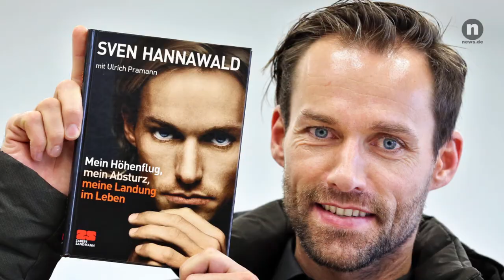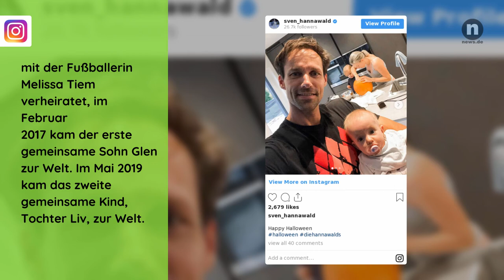Sven Hannawald privat: So lebt der Skisprung-Star nach seiner aktiven Karriere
Sven Hannawald kann auf eine äußerst erfolgreiche Skispringerzeit zurückblicken, doch auch nach dem Ende seiner Sportkarriere bleibt er weiter aktiv. So lebt der ehemalige Champion privat mit seiner Familie!